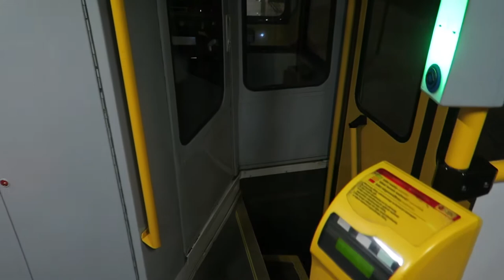Warszawa - Przejazd Konstal 105Na #1242+1241 [*] - Linia 22 Rondo Radosława - Piaski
Tramwaje Warszawskie, Warszawski Transport Publiczny (WTP) - Wieczorny przejazd tramwajem Konstal 105Na #1242+1241 [*] (w wagonie 1241) na linii 22 z przystanku Rondo Radosława do pętli Piaski.

W dniu 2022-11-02 Tramwaje Warszawskie opublikowały ogłoszenie o sprzedaży 6 wycofanych wagonów 105Na, w tym 1242 oraz 1241, a więc wagony już nigdy nie pojawią się na warszawskich torowiskach. Skład został wycofany pomimo naprawy głównej trzy i pół roku temu. (archiwum

0:00 rondo "Radosława" 10
2:31 pl.Grunwaldzki 08
3:35 Sady Żoliborskie 04
5:56 Włościańska 04
6:52 Park Olszyna 04
7:47 Romaszewskiego 04
9:55 Piaski 04 - przystanek końcowy
11:59 Skład na pętli Piaski